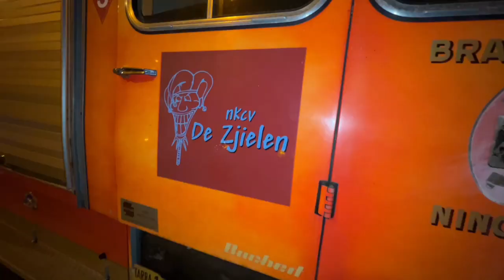Een korte rondgang in watergevoelig gebied